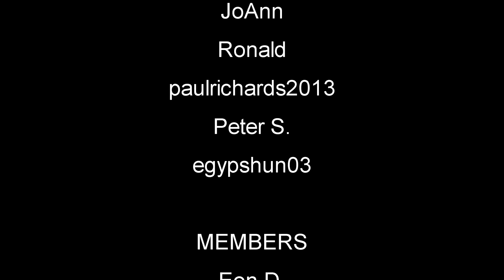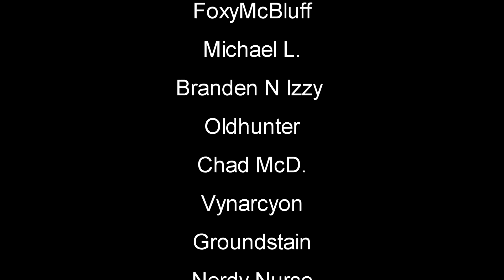Spaceballs Screamers | WOTW MOD | 7 Days To Die Let's Play | S3 EP41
7 Days To Die | War Of The Walkers Mod Gameplay Let's Play l Random Gen This is a zombie game the will have you on edge every minute of playing. You can Build structures, craft items and pillage whats left in building and cars you find.

►My Seed: WOTW3